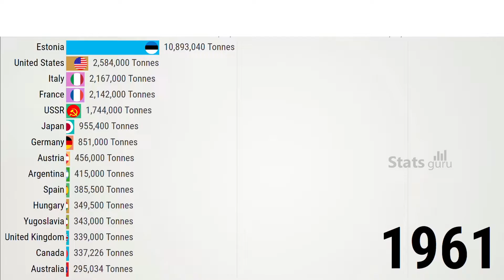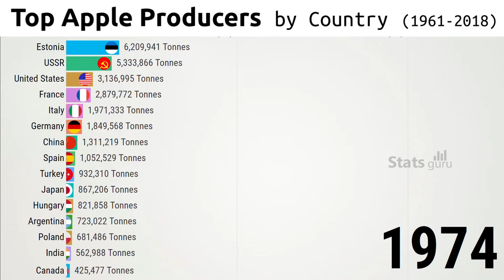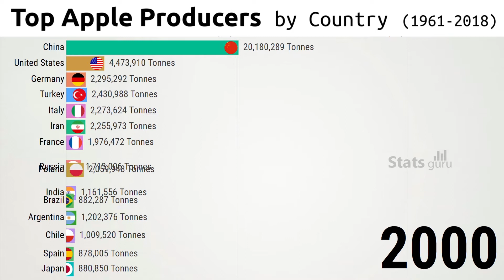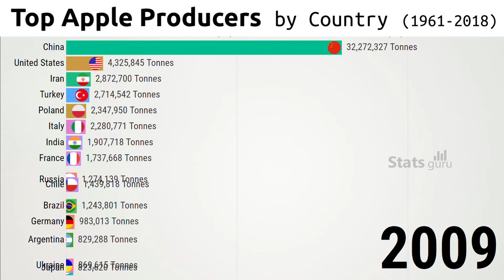Top Apple Producers around the world (1961-2018) | Stats Guru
This video shows the top 15 apple producing countries around the world between 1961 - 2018.

Highest apple producer
Highest apple producing countries in the world
Apple producer China
Top countries producing apples
China among top countries producing apples
Asia produces highest apples
Apple production in Europe
Apple production in USA